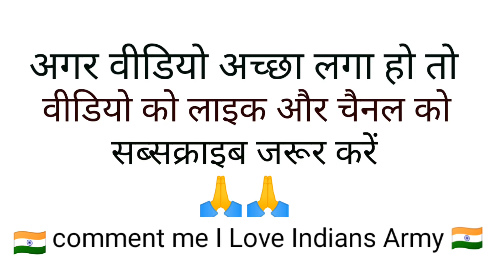Shahadat wali Rakhi || राखी की डोर Army ke rakshabandhan video shahadat wali Rakhi rakshaBandhan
Rakhi Ki Dor ||  राखी की डोर Army ke rakshabandhan video shahadat wali Rakhi rakshaBandhan video

raksha bandhan song dj bhai takat hai tu meri song bride dance bhai takat hai tu meri song dance mere dulare bhaiya tujhko aana padega Rakshabandhan Ke Kitne naamon se Jana jata hai
Raksha Bandhan kiske liye manaya jata hai aur kyon aabhar kyon
Raksha Bandhan kab manaya jata hai
Raksha Bandhan 2023 ka Shubh muhurt kis din hai kitna time se hai
brother dance for sister wedding
Raksha Bandhan kaun sa mah mein hota hai
Raksha Bandhan mein kaun kaun sa chijon ka jarurat hota hai
meri rakhi ki dor kabhi hona kamjor bhaiya de do kalai bahan i hai status
khesari lal yadav ka raksha bandhan
khesari lal yadav ka raksha bandhan film
khesariya ke film bhojpuri
khesari lal yadav ka raksha bandhan ka new film
khesariya ke film bhojpuri 2023 ke

gadar movie 2 full movie hd hindi
gadar 2 movie full movie hd hindi 2023
gadar 3 trailer
Kgf full comedy video
Gadar2 mani meraj comedy video
Gadar2 bsp comedy video
Mani Meraj aguvai 2 comedy video
5 September comedy video
5 September song dance
5 September comedy
gadar 2 official trailer full movie gadar 2 official full movie Sani gadar 2 official trailer release dateoh my god 2 trailergadar 2 official trailer release date sunny deol movies sunny deol movies new sunny deol movies new md gadar 2 advance booking gadar 2 advance booking kab shuru hoga Bihari Army team Gadar 2
rakhi song
rakhi
meri rakhi ki dor kabhi hona kamjor
meri rakhi ki dor kabhi hona kamjor song
meri rakhi ki dor
rakhi ki dor
rakhi natak
rakhi serial
rakhi bandhan
new rakhi song
rakhi atoot rishtey ki dor
meri rakhi ki dor kabhi hona kamjor gana
rakhi bhai behan ka pyar
rakhi bhai behan ka pyar serial
rakhi ke dor
meri rakhi ki dor kabhi hona
bhojpuri rakhi song
rakhi ki door
door rakhi ke
rakhi ki dor kabhi hona kamjor
rakhi ki